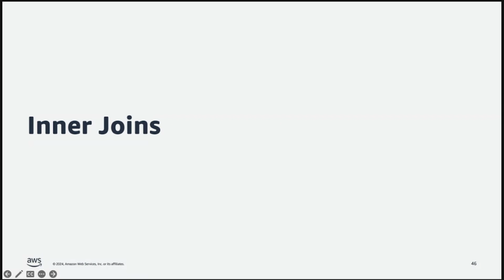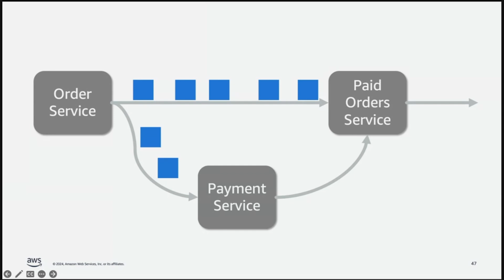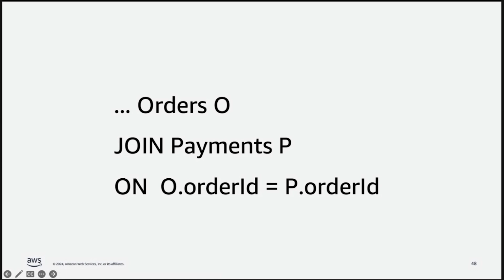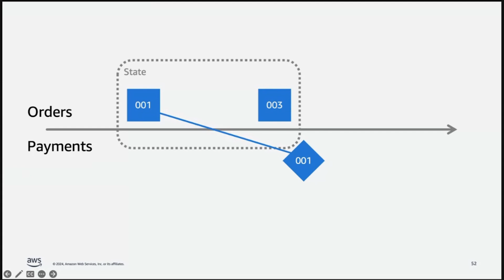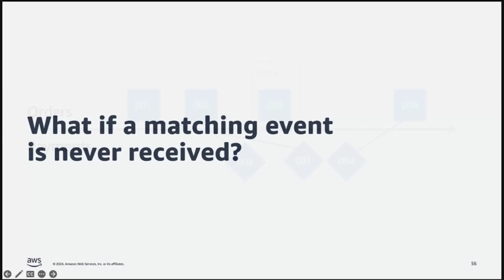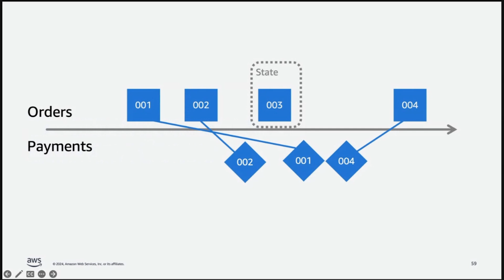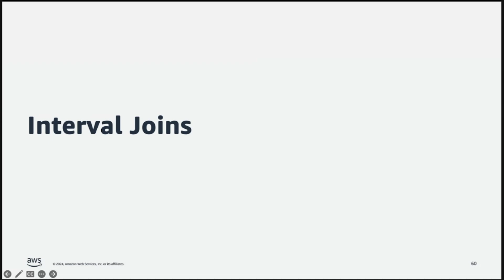Stateful Stream Processing | Amazon Web Services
Thousands of customers use Amazon Managed Service for Apache Flink to run stream processing applications. With Amazon Managed Service for Apache Flink, you can transform and analyze streaming data in real time using Apache Flink and integrate applications with other AWS services. There are no servers and clusters to manage, and there is no compute and storage infrastructure to set up. You pay only for the resources you use.

Why AWS?